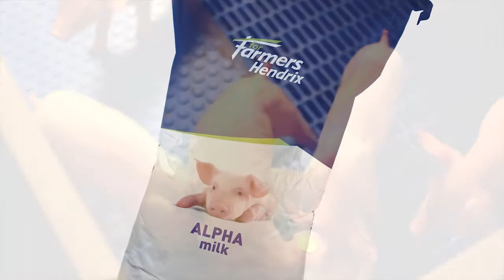ForFarmers Hendrix Alphamilk